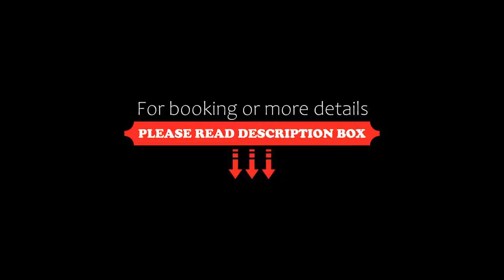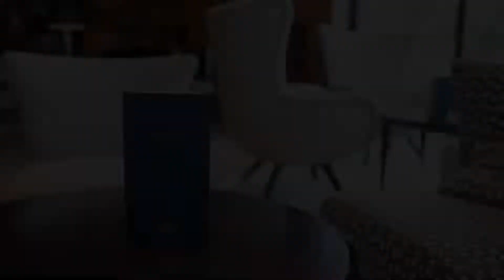Amadria Park Hotel Royal, Opatija, Croatia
About Property:
Enjoying a seafront position and offering a restaurant boasting sea views, Design Hotel Royal is located in the centre of Opatija, steps away from Angiolina Park. Its elegant rooms are decorated with design furniture and provide air conditioning and free WiFi.
Each room features a flat-screen satellite TV, minibar and a desk. Featuring a shower, private bathroom also comes with a hairdryer, bathrobes and slippers.
At Design Hotel Royal you ...
Property Type: Hotel
Address: Viktora Cara Emina 10, 51410 Opatija, Croatia
Searching For
1. Amadria Park Hotel Royal - Opatija - Croatia
2. Amadria Park Hotel Royal - Opatija - Croatia Address
3. Amadria Park Hotel Royal - Opatija - Croatia Rooms
4. Amadria Park Hotel Royal - Opatija - Croatia Amenities
5. Amadria Park Hotel Royal - Opatija - Croatia Offers and Deals
Audio Credit:
Track Title: Blank Slate
Artist: VYEN